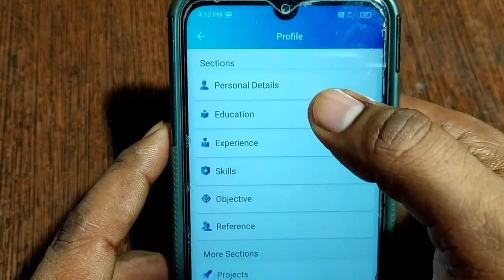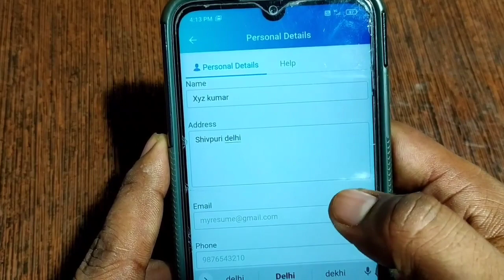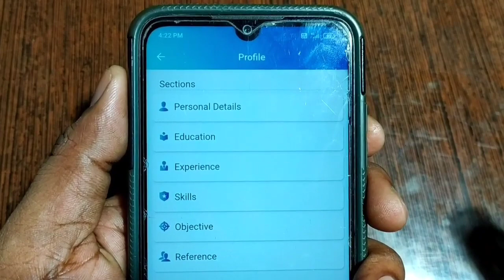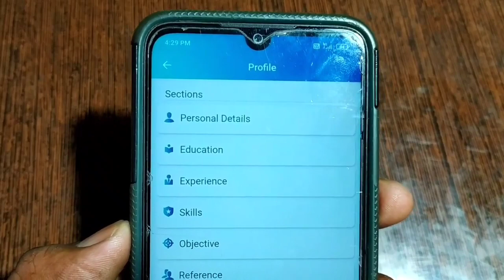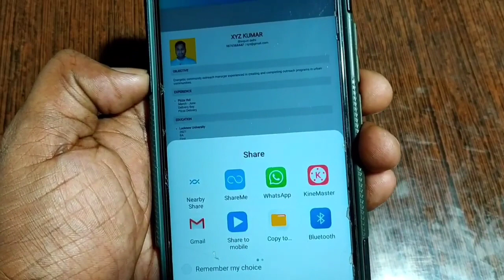1 मिनट में HR के मन को लुभाने वाला रिज्यूमे कैसे बनाएं | How to make resume in mobile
1 मिनट में HR के मन को लुभाने वाला रिज्यूमे कैसे बनाएं, How to make resume in mobile.